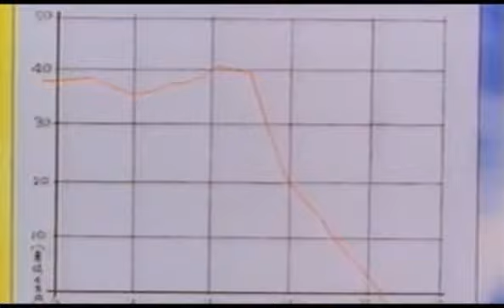Samurai Pizza Cats Movie (Part 3 of 6)